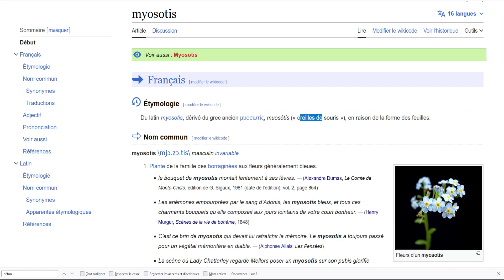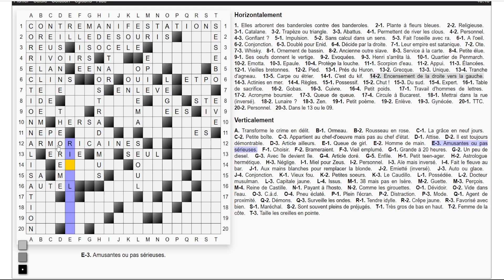Mots Croisés #168.3 - Une grille 20x20 (partie 3) - Live 03-10-23